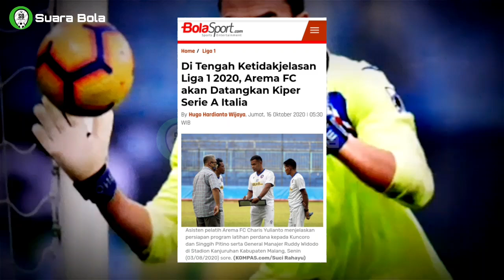Bukan Main !! Inilah Calon Kiper Asing Baru Arema FC, Usianya Muda Plus Jebolan Seri A Italia